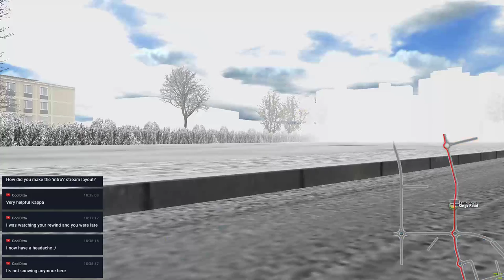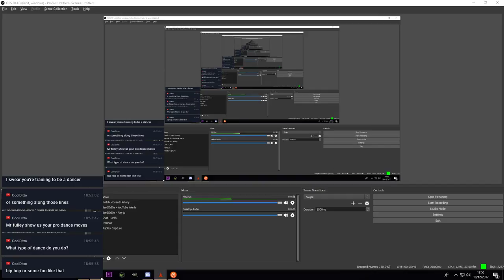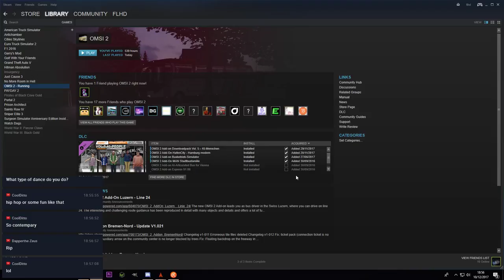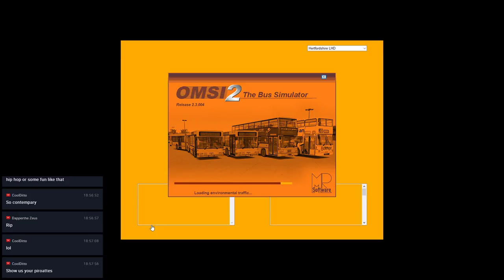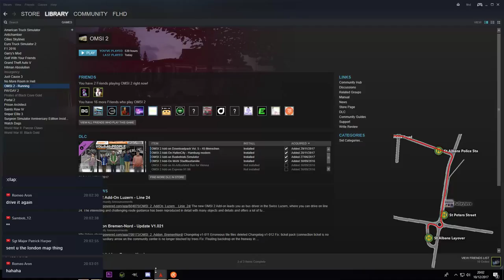OMSI 2: Hertfordshire V4 - Attempt 3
Lets get some rules up in here:

• No "ism"'s or offensive phobia's
   -Includes Racism, Sexism, Homophobia etc..
• Swearing is ok, but to to refarin
• No advertising or spam